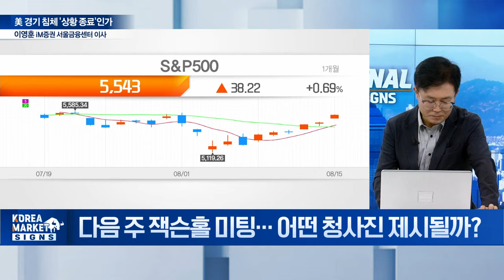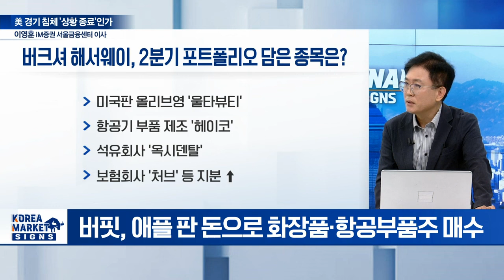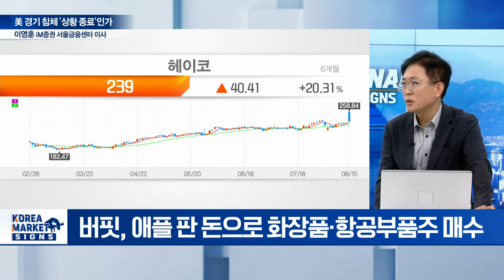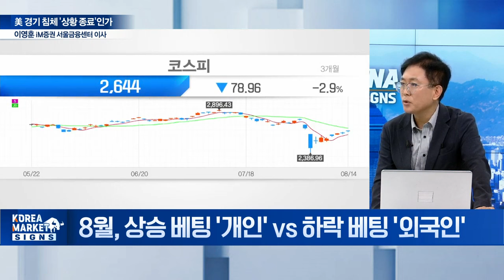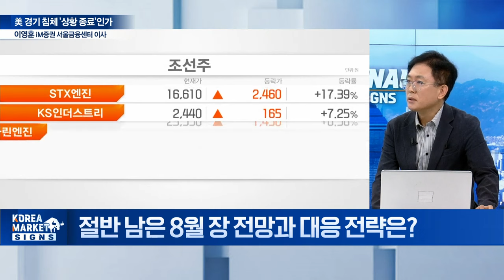🚀 울타뷰티&헤이코 신규 편입... 버핏의 속내는 이렇습니다 / 이영훈 iM증권 서울금융센터 이사 | Market Signal (20240816)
Q. 美 거시 경제 지표 양호... 경기 침체 우려 과했나
Q. CPI 이후 9월 '빅스텝' 인하 전망 축소?
Q. 다음 주 잭슨홀 미팅... 어떤 청사진 제시될까?
Q. '애플 비중 축소' 버크셔가 2분기에 투자한 종목은?
Q. 8월, 상승 베팅 '개인' vs 하락 베팅 '외국인'
Q. 절반 남은 8월 장 전망과 대응 전략은?